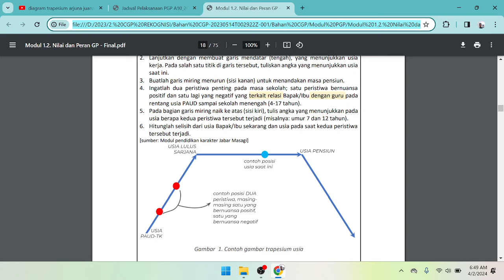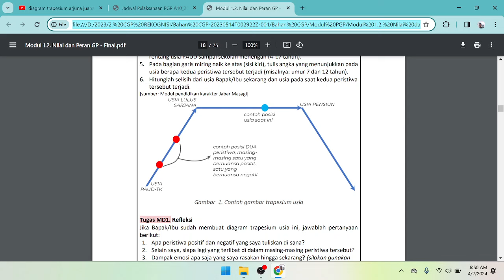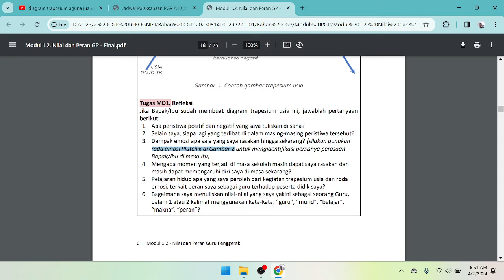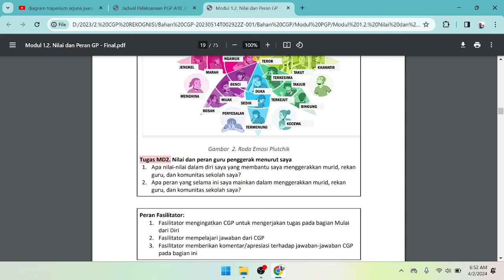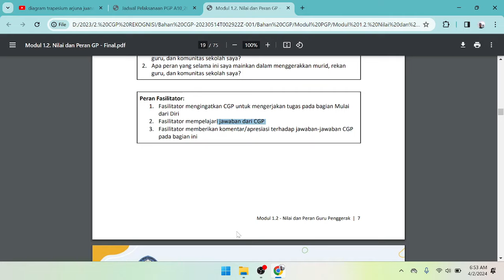2 TUGAS CGP SETELAH MEMBUAT DIAGRAM TRAPESIUM USIA MODUL 1.2 MULAI DARI DIRI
MEMBUAT DIAGRAM TRAPESIUM USIA MODUL 1.2 MULAI DARI DIRI DAN MENGERJAKAN 2 TUGAS CGP